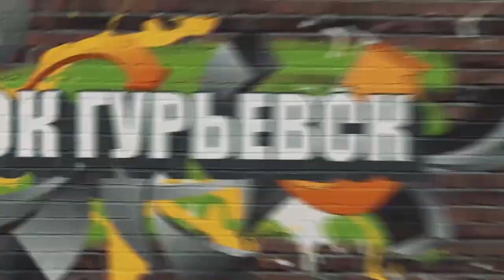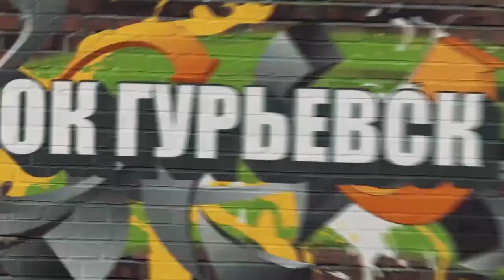Как делают ДОРОГИ? Рисует голых девушек.